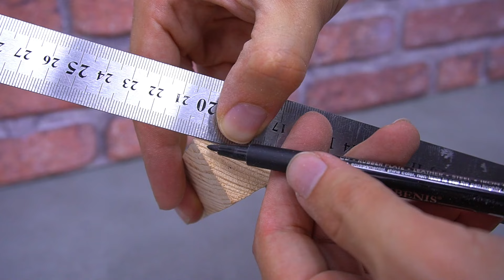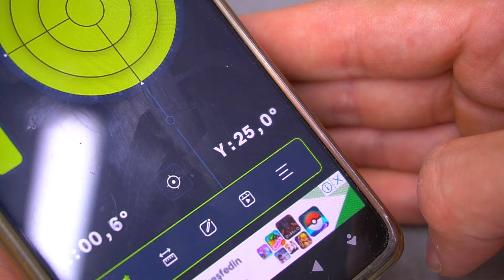KNIFE Like a razor! Sharpen Your Knife in 1 Minute with This Tool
Hello everyone! You are watching the video "KNIFE Like a razor! Sharpen Your Knife in 1 Minute with This Tool"
I hope you have fun watching my video!
On Mr Rezy's channel you can learn about various inventions, science projects, crafts and DIYs that teach you how to reuse or recycle.